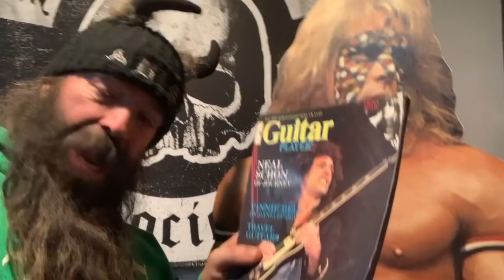Neal Schon Birthday Greetings Video 2022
Friends of Neal Schon Reach Out to wish him A Heart felt Happy Birthday